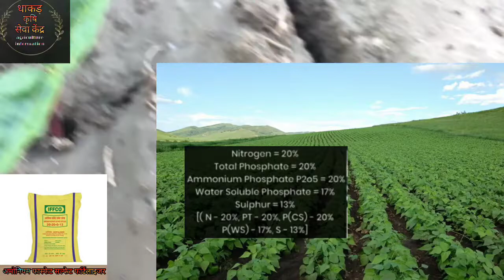IFFCO//अमोनियम फास्फेट सल्फेट फर्टिलाइजर// 20-20-0-13 खाद || price और पूरी जानकारी || full details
स्वागत है आपके channel dhakar agro farming  में

😇😇😇❤❤दोस्तो आज के इस वीडियो में बताया गया है  iffco खाद के बारे में 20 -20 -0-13 खाद ये खाद

आप उपयोग में ले सकते हो या नहीं और केसे करे इसका उपयोग!
हमारे इस वीडियो में आपको पूरी  जानकारी मिलेगी.

यदि आपको वीडियो अच्छा लगे तो हमे comment करे
और आपका जो भी सुझाव को हमे कहे//

अधिक जानकारी के लिए हमारे videos pr comment करे

लिंक पर क्लिक करें जल्दी

दोस्तों हमारा ये वीडियो अच्छा लगे तो हमारे वीडियो को like करें और हमारे

हमारी सभी लिंक पर क्लिक करें और जाने इनके बारे में जानकारी

👌👌गेहूं की machine

👌👌special थ्रेशर चना और मूँगफली

👌👌गेहूं काटने की machine

👌👌लहसुन बुवाई की machine

धन्यवाद दोस्तों 😊😊

 जय हिंद ❣❤❤😊